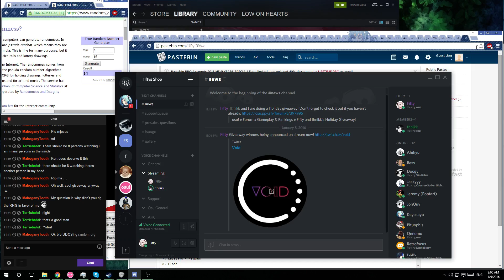Kobito of the Shining Needle [Lunatic]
y u no 100p?